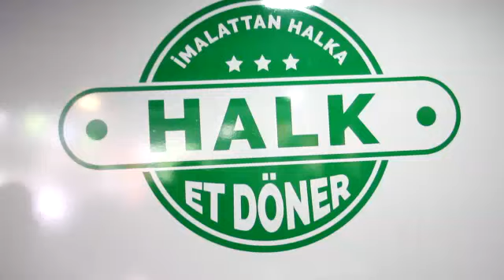Halk ET Döner Salonu açıldı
Samsun`un Bafra ilçesinde bugün hizmete giren Halk ET Döner Salonu büyük bir kalabalığın katılımıyla açıldı.